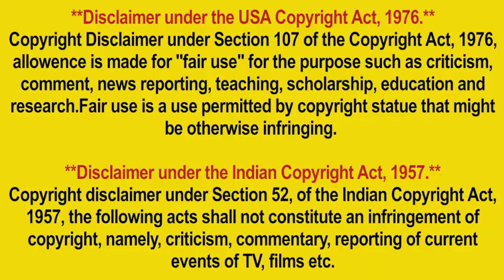Dedh bigha zameen review, dedh bigha zameen explained, 2/5